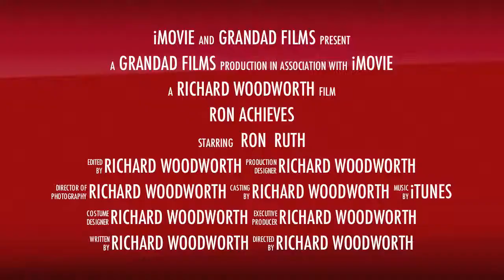Ron Southern Retirement Ceremony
Ron completes a successful Air Force career in ceremony at Keesler AFB, Biloxi, MS - November 2011